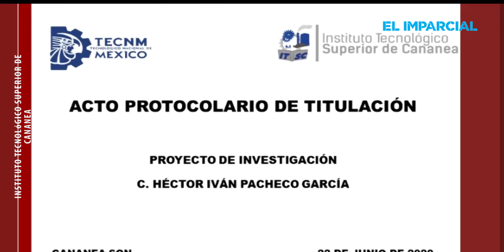Obtiene título en ceremonia virtual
En el Instituto Tecnológico Superior de Cananea, Héctor Iván Pacheco García, obtuvo su título de Ingeniero Electromecánico.